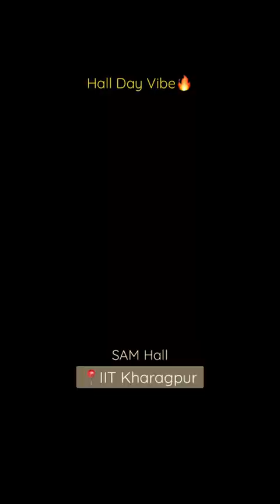Hall Day at SAM Hall, IIT Kharagpur